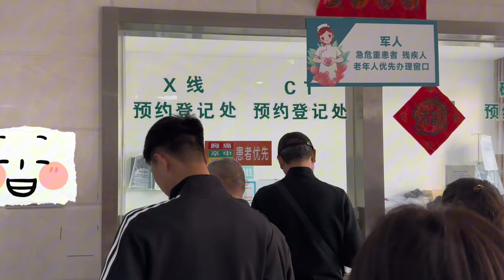带老丈人去医院复查，结果也要做手术，为方便照顾把小孩送回老家